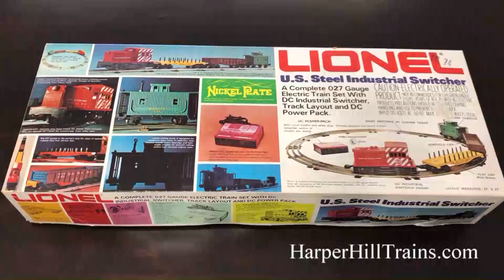Lionel U.S. Steel Industrial Switcher Train Set Unboxing, How To Set Up, Running Harper Hill Trains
The 6-1380 Lionel U.S. Steel Industrial Switcher train set was released in 1973 and retired in 1975.  This set is like new and looks like it was only run a couple of times.  Everything is included as it would have been when brand new.  Everything works as it should.  This would be a good starter set and would also make a good addition to extend your train table.  Train set includes USS 8350 Locomotive Switcher, 9031 Nickel Plate Road Freight Car, 9924 Chesapeake & Ohio Flat Car, 9068 Reading Caboose, Lionel LockOn, 4 original connector wires, Lionel 4350 Train Transformer power supply, 8 curved track, all original paperwork, and original box.

Chapters:
00:00 Intro
00:10 Unboxing
02:19 Connecting the LockOn
03:14 Running the train set

for more videos and to purchase the train set shown in this video.